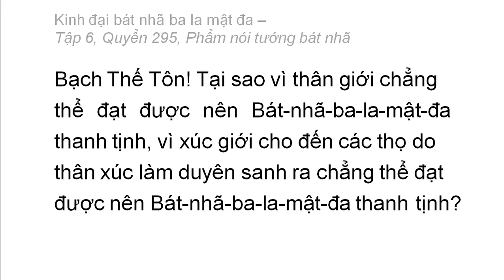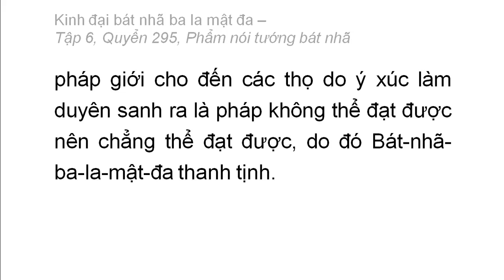Quyển 295: Kinh đại bát nhã ba la mật đa - Phẩm nói tướng bát nhã (rất hay) (295/600) (4)